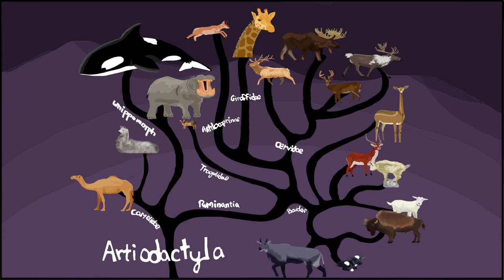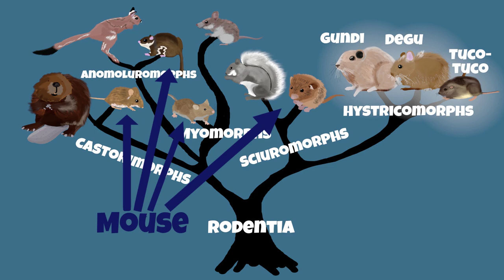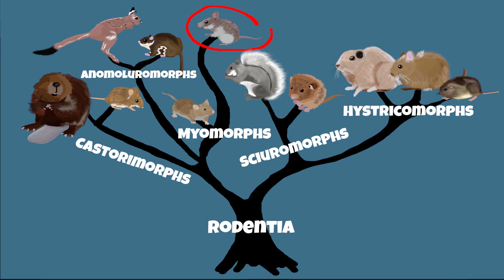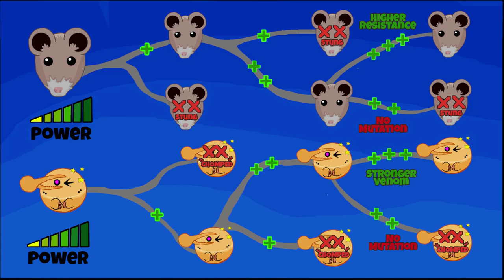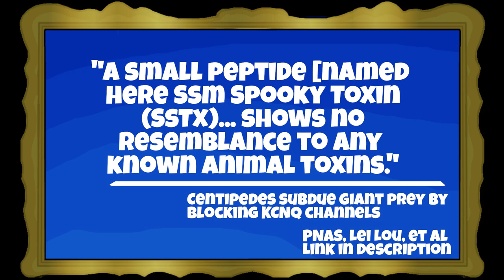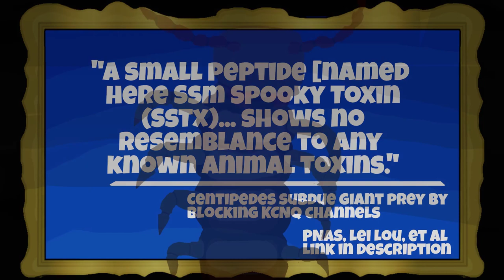Meet the Mouse That's Also a Hyper-Predator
And yes, technically the common name is "grasshopper mouse," but y'all. C'mon.

Theme Song Adapted from: CHASIN' IT, by Jason Shaw

Do you love to learn about animals? Do you love dry research papers? Well then these are for  you!
Torri and Sculpy's rivalry.
Torri is only immune to Sculpy.
Torri Treats every hunt the same.

Or you could watch 'Tiny Giants,' a doc that really shows off our hero's many skills.